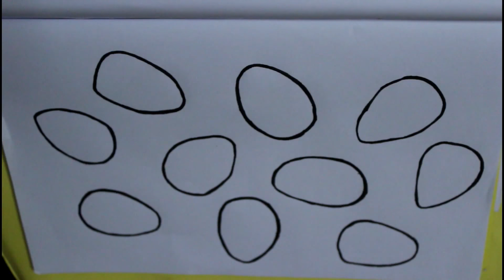Easter egg zentangle | Pranita Bhatkar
Easter is nearly here so in this video, i am giving you 10 designs, which you guys can use on your easter eggs.